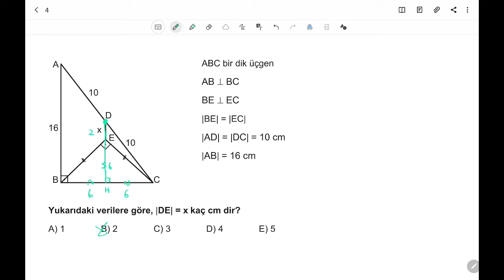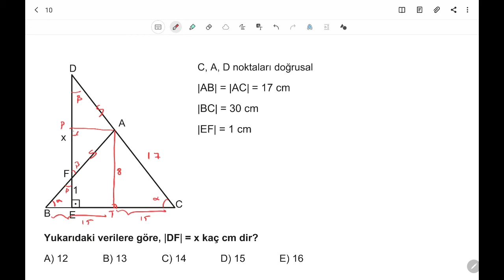3D AYT GEOMETRİ ÇÖZÜMLERİ 1.BÖLÜM TEST-20 BİREBİR ÖSYM